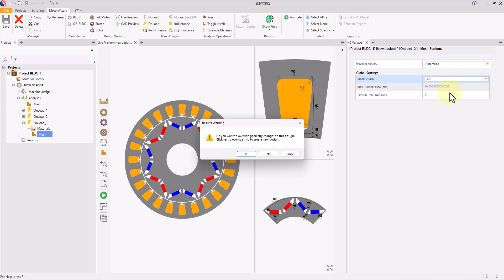How to Override Material and Mesh for Analysis